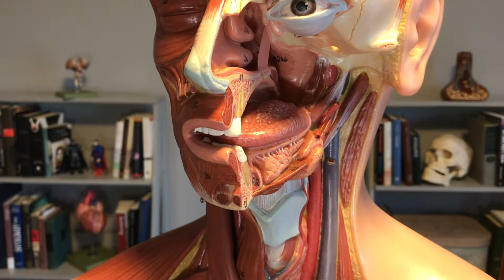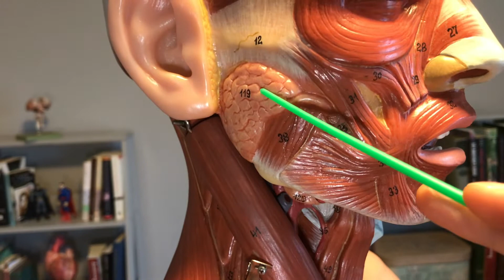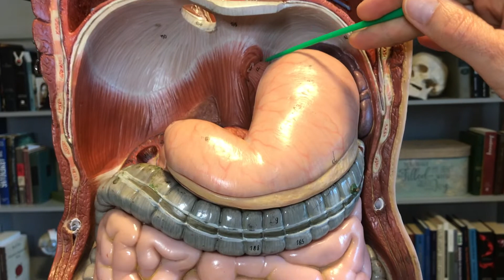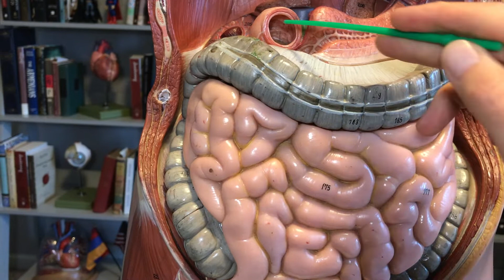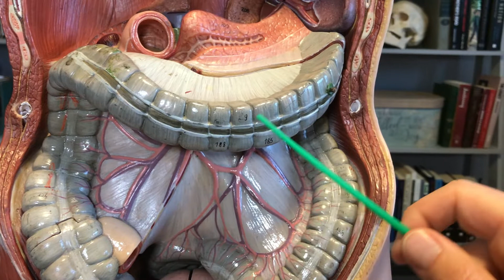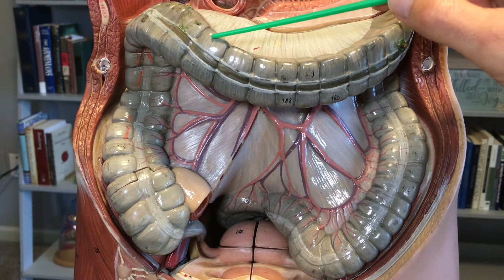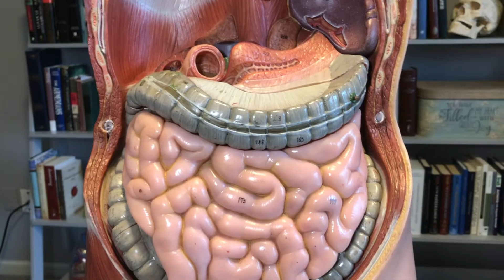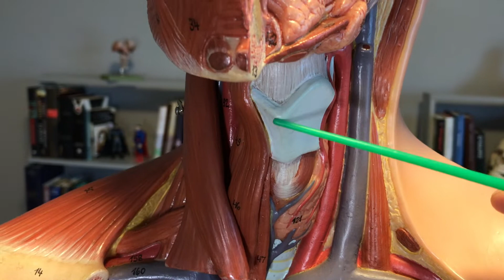Digestive Overview 2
Overview of the digestive system.